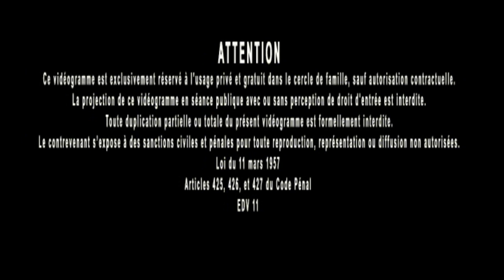Jacques Grimault | Nature naturante, stabilité, nature naturée, Mule & Bardot, Partition génétique